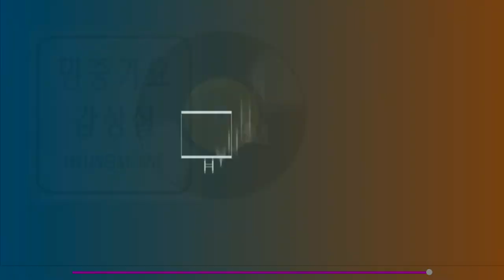이럴때일수록....조국과청춘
이럴 때일수록...조국과 청춘

글 정한경, 곡 이원경, 노래 이동혁

이럴 때일수록 너의 모습 잃지 않길
남들 가는 길이 화려해 보여도

어려울 때일수록 쉬운 길로 빠져들지 않길
비록 지금 모습 초라해 보여도

요즘 그늘진 네 모습에서
예전 그 미소를 찾긴 힘들지만

너는 어느덧 삶의 깊이를 더해가며
너만의 향기를 품고 있구나

수많은 소리들이 너의 귓가에 맴돌수록
오히려 이제껏 네가 걸어온 그 걸음을

더욱 성큼 재촉하기를 바래